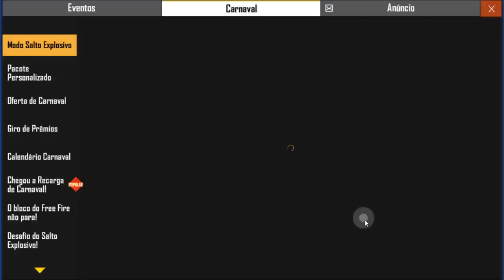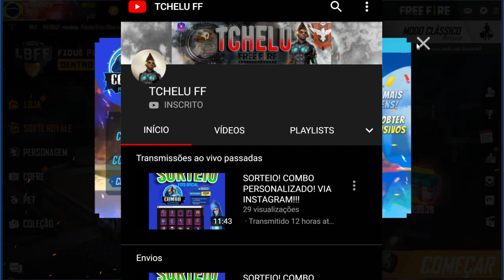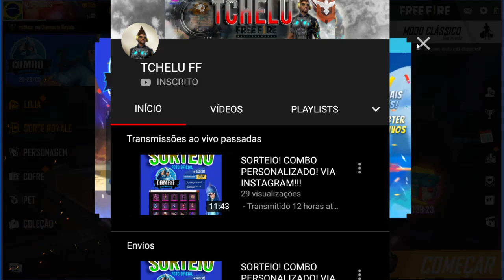COMO FUNCIONA O EVENTO FRAGMENTOS DE CUBO! COMO COLETAR OS 50 FRAGMENTOS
1 Crônicas 16:8. "Deem graças ao Senhor, clamem pelo seu nome, divulguem entre as nações o que ele tem feito."